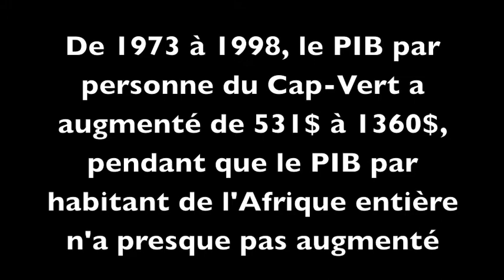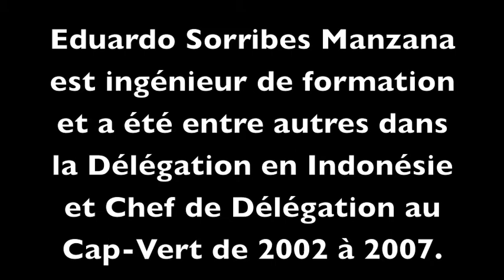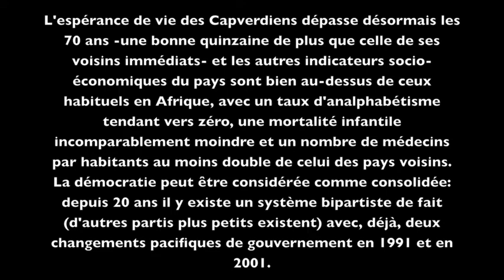Le développement au Cap-Vert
Pourquoi le Cap-Vert s'est-il mieux développé que la plupart des autres pays africains? Quel rôle est-ce que le tourisme a joué? Et qu'a fait l'Union Européenne au Cap-Vert? Eduardo Sorribes Manzana, ancien Chef de Délégation au Cap-Vert, répond aux questions.